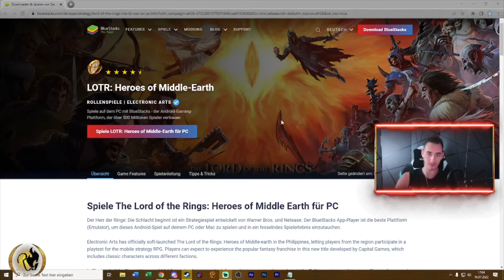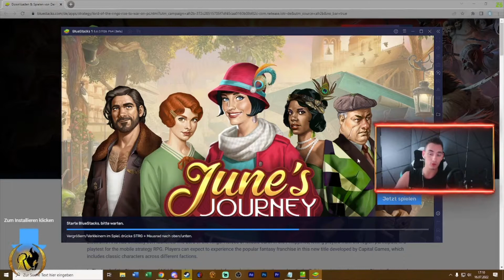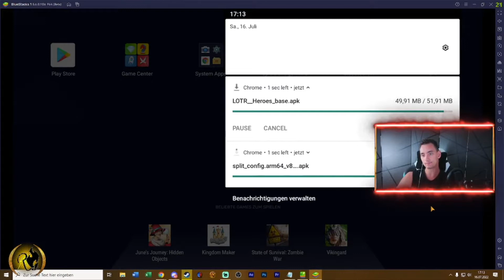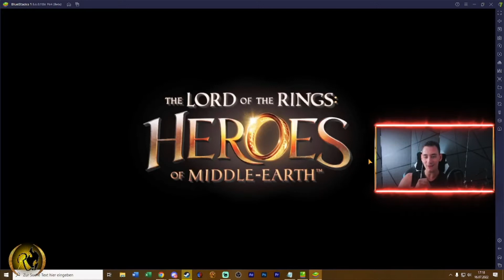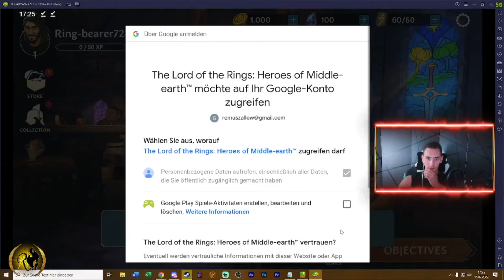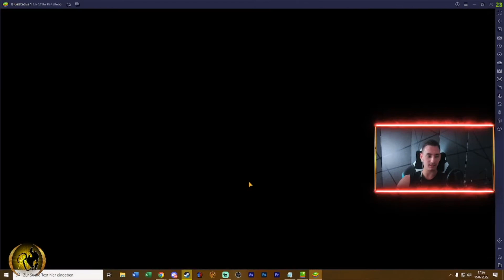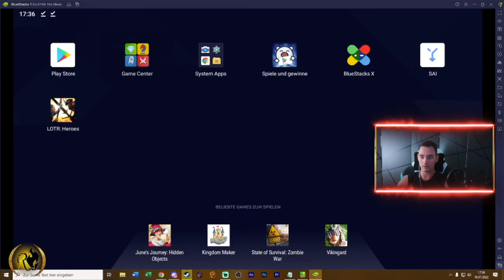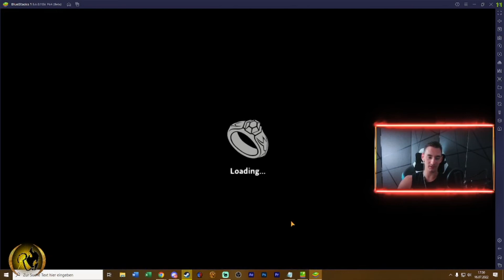LOTR Heroes of Middle-Earth mit BlueStacks installieren & Gameplay | Tutorial 2022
Ab jetzt geht es in das nächste Herr der Ringe Mobile Game!

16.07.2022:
Aktuell findet eine Testphase auf den Philippinen statt und mit dieser Anleitung könnt Ihr es jetzt auch bequem aus der ganzen Welt auf Eurem PC spielen.

Zuerst gibt es das einfach step-by-step Tutorial, um das Game herunterzuladen und dann schauen wir uns die ersten 30 Minuten Gameplay an. Dazu gehört insbesondere die Kampagne, das generelle User Interface und natürlich auch meine ersten Eindrücke mit Feedback.
Als alt eingesessener Star Wars: Galaxy of Heroes Spieler von 3-4 Jahren, kenne ich natürlich das Game Prinzip von Capital Games (Publisher Electronic Arts), die an dem Lord of the Rings Game arbeiten.

Deutschsprachige Gilde: Orden des Phönix
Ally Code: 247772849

00:00 LOTR: HOME mit BlueStacks 5 herunterladen
06:34 Ingame Trailer Review
08:54 Kampf-Tutorial
14:49 Helden, Kampagne, Missionen und mehr
33:37 Feedback und Ciao

Gebt mir gerne ein Feedback, ob Ihr an weiteren Videos interessiert seid!

Links:
➡️1. BlueStacks 5⭐️

➡️3. Split APKs Installer (SAI) im Google PlayStore

💸Du willst mir etwas als Unterstützung spenden?

🛒Checkt meinen Amazon Shop mit von mir empfohlenen Artikeln aus:

EA verspricht "packende Erzählungen, rundenbasierte Kämpfe, tiefgreifende Sammelsysteme und eine Vielzahl von Charakteren".

Letztere stammen sowohl aus Der Herr der Ringe als auch aus Der Hobbit. Ihr sollt euch in verschiedenen Geschichten aus der Welt von Tolkien kämpfen und es mit dem Bösen aufnehmen.

Um die Entwicklung des Titels kümmert sich Capital Games, das Team besteht laut EA aus Experten des Mobile-RPG-Genres.

Viel mehr Details liegen bisher nicht vor, für den Sommer ist aber eine begrenzt verfügbare und regionale Beta-Testphase geplant.

"Wir sind unglaublich froh, zusammen mit der Saul Zaentz Company und Middle-earth Enterprises an der nächsten Generation mobiler Rollenspiele zu arbeiten", sagt Malachi Boyle, Vice President Mobile RPG bei Electronic Arts.

"Das Team besteht aus vielen Fans von Der Herr der Ringe und Der Hobbit, die ihre Talente und Leidenschaft jeden Tag einbringen, um den Spieler:innen ein authentisches Spielerlebnis zu bieten. Die Kombination aus detailgetreuer Grafik, filmischen Animationen und stilisierter Optik versetzt Spielende in die fantastische Welt von Mittelerde, in der sie ihren Lieblingscharakteren begegnen können."